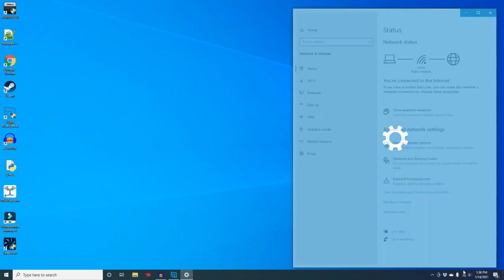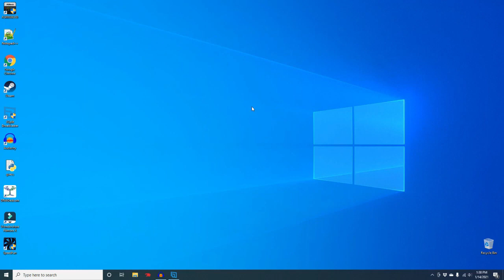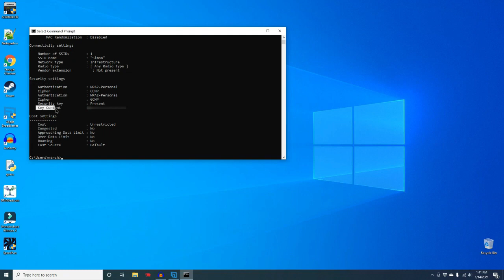How to find & show wifi password in Windows 10 & 11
Need to find your saved WiFi password in Windows 10? This quick tutorial will show you how to view your WiFi password when you're connected to a network—no admin access required!

🔹 Why You Might Need This:

Forgot your WiFi password? I'll show you how to easily retrieve it.
Share your WiFi with family or friends.
Keep a record of your saved network passwords.

For Windows 11:
Open the Control Panel
(To do this, press Win + R, type control, and press Enter)
Click "Network and Internet " then "Network and Sharing Center"
Click your Wi-Fi connection name next to “Connections”
Click "Wireless Properties"
Switch to the Security tab
Check "Show characters" then the  Wi-Fi password will appear

Windows 10:
Open Control Panel and go to Network and Sharing Center
Click the WiFi connection you're interested in
Select "Wireless Properties"  and then switch to the Security tab
Check the box "Show characters" to reveal your saved WiFi password

Once you see your password, write it down or store it securely to avoid future issues.